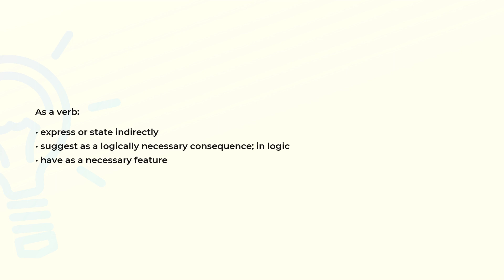What is the meaning of the word IMPLY?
Definition and spelling of the word IMPLY.

(00:00) Intro
(00:07) As a verb
(00:22) Spelling

As a verb (00:07):
• express or state indirectly
• suggest as a logically necessary consequence; in logic
• have as a necessary feature